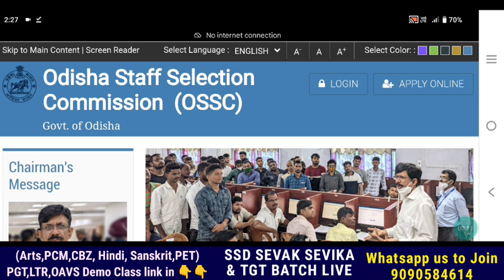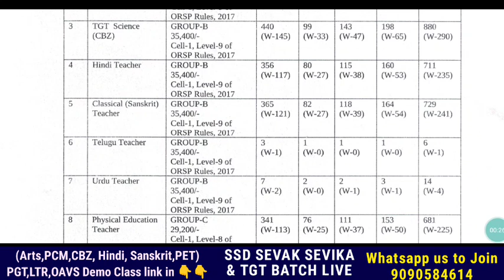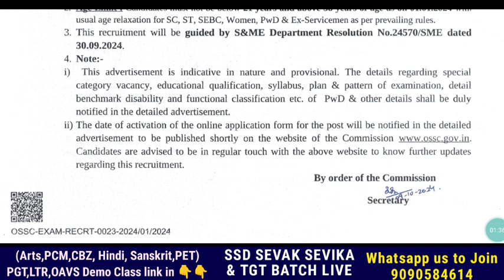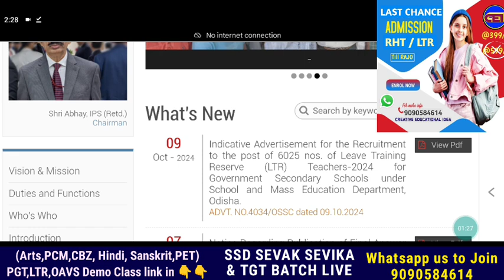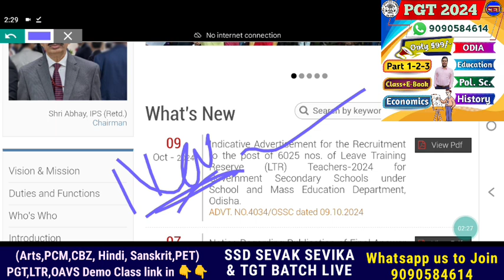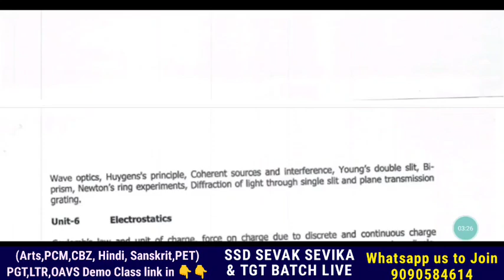6025 LTR (ହାଇସ୍କୁଲ ଶିକ୍ଷକ ନିଯୁକ୍ତି) Advertisement Released - OSSC 📝 Apply & Exam for Selection 🤞